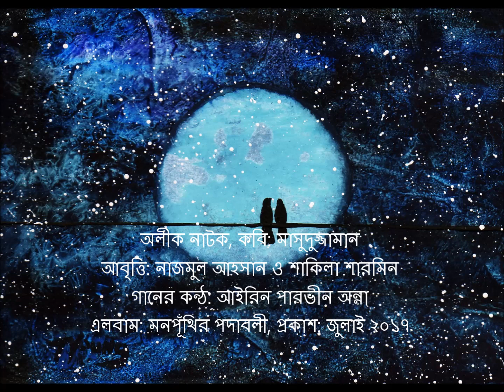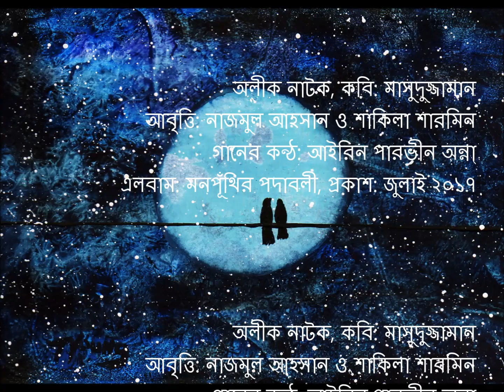আবৃত্তি: অলীক নাটক, কবি মাসুদুজ্জামান। আবৃত্তি: নাজমুল আহসান ও শাকিলা শারমিন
আবৃত্তি:  অলীক নাটক, কবি মাসুদুজ্জামান। আবৃত্তি: নাজমুল আহসান ও শাকিলা শারমিন। এলবাম: মনপূঁথির পদাবলী। প্রকাশ: জুলাই ২০১৭।